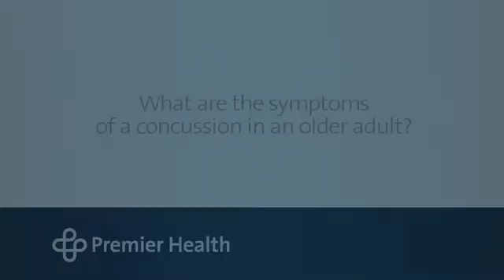What are the symptoms of a concussion in an older adult?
The concussion recovery time for an older adult is often significantly longer than for a younger person. The Clinical Neuroscience Institute’s Dr. Fadi Tayim talks about concussion and older adults. Find more answers to frequently asked questions about concussion and older adults